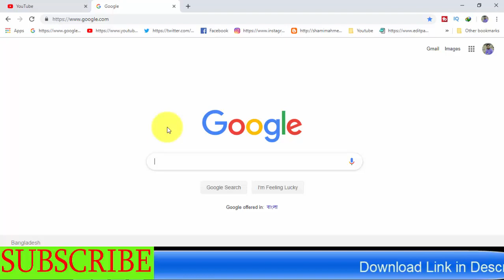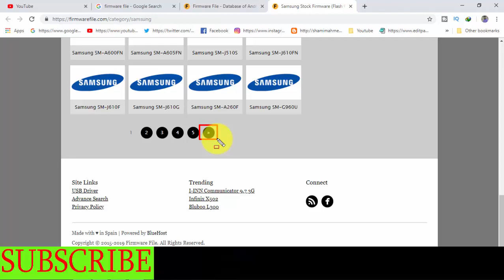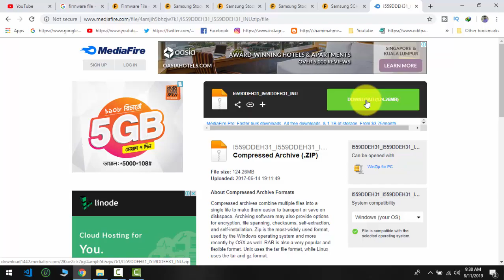How To Download Samsung Galaxy SCH-1559 Stock Firmware ( Flash File )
Download Samsung Galaxy SCH-1559 Stock Firmware ( Flash File )
Extensionbd Provide Latest Update Stock Firmware ( Flash File )